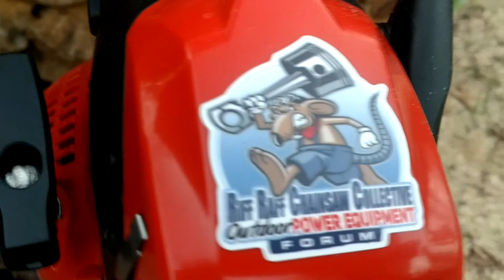SSS Makita 3601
Riff Raff build for OPE forum.